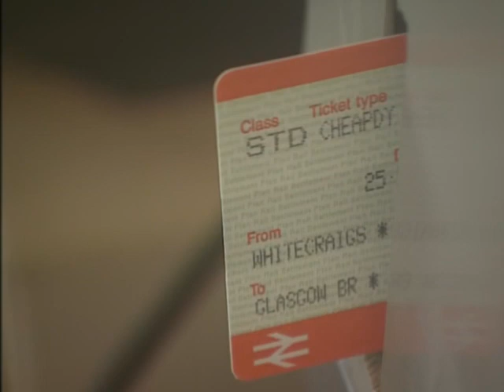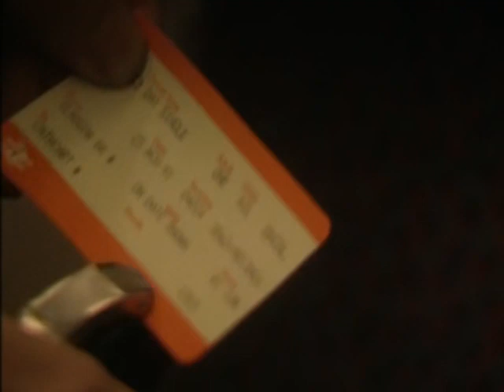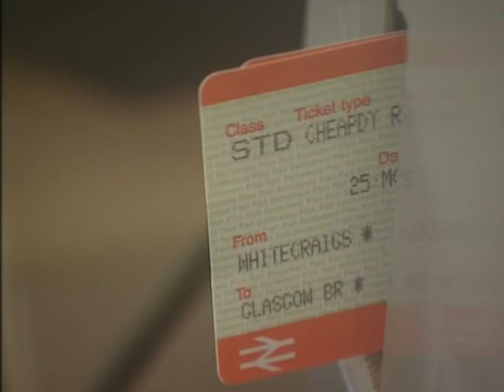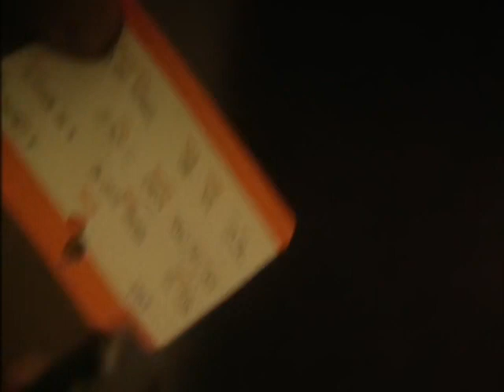Teletubbies Episode 79 Going On A Train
Teletubbies is a popular British children's television series that was created by Anne Wood and Andrew Davenport in 1997. The show features a group of colorful, anthropomorphic creatures known as the Teletubbies, who live in a futuristic, dome-shaped house in the fictional Teletubbyland. Each Teletubby has their own unique personality and color, including Tinky Winky (purple), Dipsy (green), Laa-Laa (yellow), and Po (red).

The show is designed to be educational and entertaining for young children, with each episode featuring a variety of activities, songs, and stories that are meant to encourage learning and development. The Teletubbies interact with each other and with the narrator, who provides a voiceover commentary throughout the show. The series also includes a range of other characters, such as the Noo-Noo, a sentient vacuum cleaner, and the sun, which is depicted as a smiling baby's face.

One of the unique features of Teletubbies is its use of repetition and simplicity in both its language and visuals. The show is designed to be easy for young children to understand and follow, with a focus on basic concepts like counting, colors, and shapes. The Teletubbies also use their own language, consisting of simple, repetitive sounds and phrases, which is meant to encourage young viewers to participate and engage with the show.

Overall, Teletubbies has become a beloved and iconic children's television series, with a lasting impact on popular culture. Its colorful characters, simple language, and engaging format have made it a favorite among young children around the world, while also serving as a valuable educational tool for parents and caregivers.